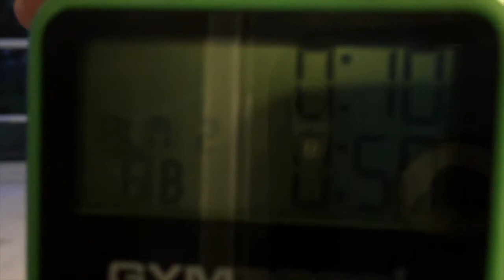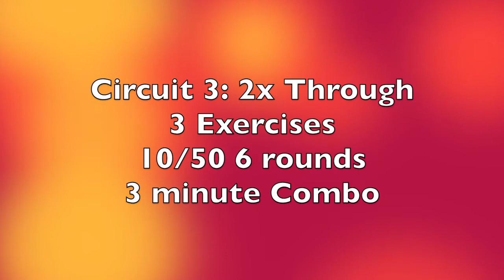Blast from the Past Workout Video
This one is seriously long.   I have a warm up and complete cool down and stretch in here.  There are 4 Circuits.  You will repeat each circuit 2 times through before moving to the next circuit.  If you only want to do one round then fast forward to the next orange banner for the next circuit.

Circuit: 10/50 2 rounds  (Perform 2 times)
1. Ski Right & Left to Burpee Sandbag Snatch
2. 5x Dive Bomber/10x Pendulums
3. Frog Hop Push-up w/Ball (Roll ball to other hand when hop forward)

3 minute Combo: Ball Drop Combo
5x Criss Cross Jack (hold Overhead) Drop ball and catch in Low Squat/Hop over ball 3x Pulse squat.  Place hands on floor & hop feet back to ball.  4x Toe Tap off Ball (Hold) 2x Push-up.  Hop feet in/Hop up and turn (Repeat)

Circuit 2:  10/50 2 rounds (2 times through)
1. Dumbbell Skier Swing
2. 5x Arnold Press/5x Curl to Overhead Press/5x Alternate Shoulder Press
3. Alternating Reverse Cross over Lunge w/Bicep Curl

Combo:  3 minute - Warrior Gauntlet
Roll Back (feet overhead) Fling Feet forward and hop into Plank (Hold) 2x Push-up / hop feet in & Broad Jump to bag.  Clean to shoulders (Hold) 2x Squat w/Alternating Side Leg Lift - 2x Duck Walk Back

Circuit 3:  10/50 2 rounds (2 times through)
1. Clean & Snatch Right (Hold) Reverse Left Lunge (Hold) Shoulder Press.  Step Left Foot forward and repeat
2. Clean & Snatch Left (Hold) Reverse Right Lunge (Hold) Shoulder Press.  Step Right Foot forward and Repeat
3. Alternate Reverse Lunge with Kick forward to Jump Switch Lunge

Combo: 3 minutes - Commando Push-ups
2x Knee Tuck Push-up right then left (Hold) Roll over on mat (hold in Plank) 10x Mountain Climbers.  Hop over mat.  Clean bag to chest.  Hold low squat & pulse up 10x's.  Hop back and Repeat from other side.

Circuit 4:  10/50 2 rounds (2 times through)
1. Round House Kick Right/2x Plies Squat Pulse/1x Plies Jump Squat
2. Round House Kick Left/2x Plies Squat Pulse/1x Plies Jump Squat
3. Boat Pose to Hollow Pose

3 minute Combo - Box Step up Combo
Right Side of Bench - Step up right foot w/Left knee lift - Step down and out to wide squat/Criss cross jack & step in.  Left Reverse Cross over Lunge to Left Step up & Right Side Leg Raise.  Straddle bench to Right Step up and Left Leg side raise.  Repeat on Left Side.

Bonus Abs:  2 rounds
1. Right Side Plank - Left Knee Tuck to Front Kick             10x
2. Left Side Plank - Right Knee Tuck to Front Kick             10x
3. Right Leg in Air - Left Glute lift (Hold) Roll up
Left Hand to Leg/right hand twist back to floor                 10x
4. Left Leg in Air - Right Glute lift (Hold) Roll up
Right Hand to Leg/Left hand twist back to floor                10x
5. Feet Elevated Right Side Plank - Left foot on bench
Right on Floor - Pull Right knee in & back to floor              10x
6. Feet Elevated Left Side Plank - Right foot on Bench
Left on Floor - Pull Left knee in & back to floor                   10x
7. Glute bridge with ball between legs/Pulse knees in      20x

Michele